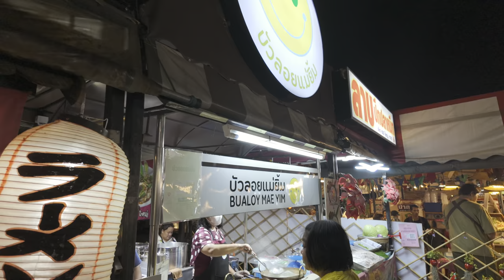[BANGKOK] Sai Tai Mai Center Night Market "Discover Hidden Gems Night Market!" | Thailand [4K HDR]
Sai Tai Mai Center Night Market in Taling Chan, Bangkok is another night market that is worth visiting as the place to enjoy nightlife while shopping, eating local delicacies or hanging out with friends at the bar.

Sai Tai Mai Center Night Market offers good vibe and really local shopping atmosphere as many locals gather here every night and the number of tourists visiting the market is low due to the distance from downtown Bangkok. However, the distance shouldn’t put you off as this night market is really great.

Operation Hours: 04:00 PM - 12:00 AM, Daily

How to get there:
Taxi: (200-400 Baht from central Bangkok)
Bus:
Regular buses No. 28, 66, 123, 124, 125, 127, 146, 149
Air-con buses No. 507, 511, 79, 170, 177, 183, 515, 516, 539

Date Record: Thursday 12, October 2023
Time: 07:52 PM
Temperature: 33℃